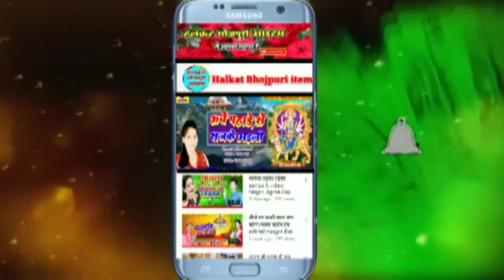होली देहाती वीडियो ।। रंगवा खूब लगाई राजा जी ।। Singer Yashoda Sargam/होली भोजपुरी आर्केस्ट्रा सांग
Album :- Rangawa Lagai Raja ji

Singer :- Yashoda Sargam

Lyrics :- Gautam Sr

Company :- Halkut bhojpuri

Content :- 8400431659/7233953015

Holi Video

Album Video

HD Videos

                  All Bhojpuri item

          देखी आ गईल बाटे होली रंगवा खूबे लगाई राजा जी